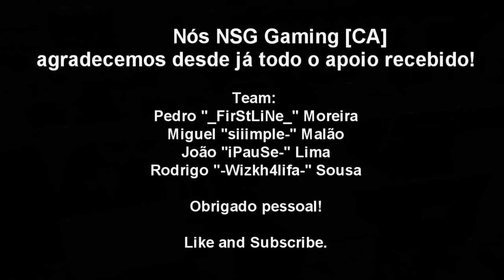NSG Gaming [CA] XL Party Braga 2012